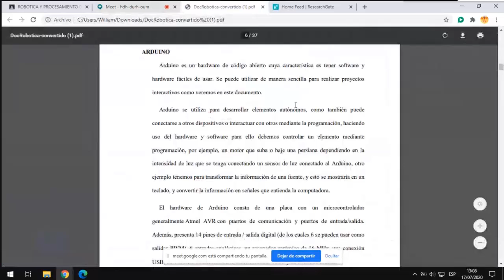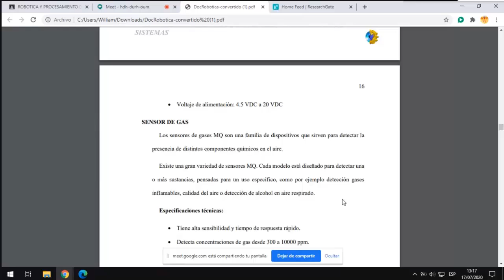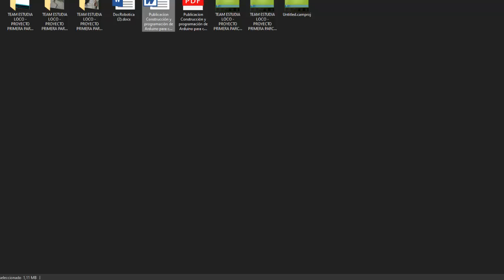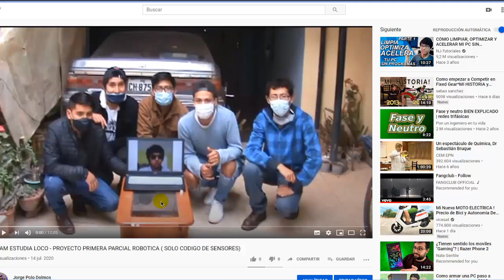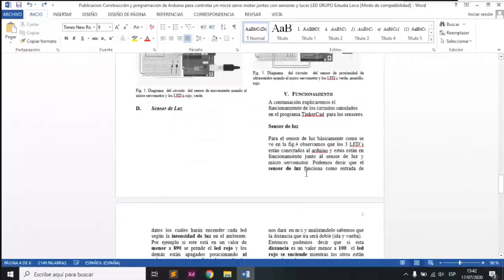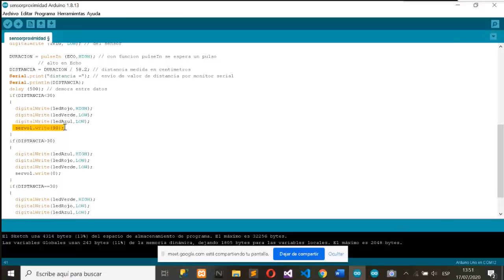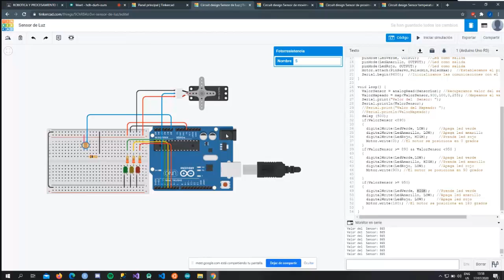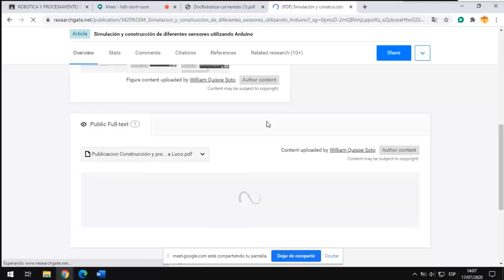17-07-2020 1ra Exposicion Proyecto 1ra parcial Grupo 3 Estudia Loco